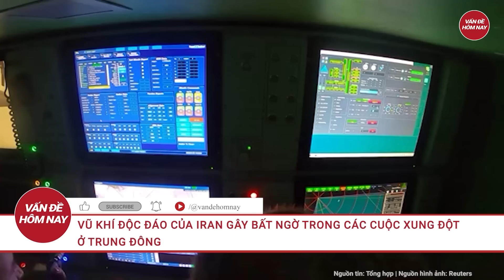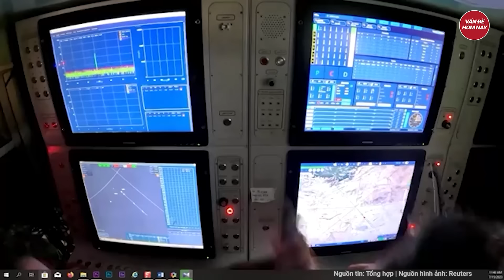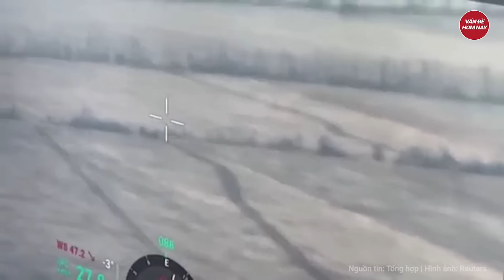Tin thế giới: Rộ tin Iran báo trước Mỹ về khả năng trả đũa Israel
Xung đột Israel Hamas | Tin thế giới: Rộ tin Iran báo trước Mỹ về khả năng trả đũa Israel
Một số nguồn tin nói rằng Iran đã báo trước cho Mỹ về kế hoạch trả đũa của nước này đối với Israel sau vụ Đại sứ quán Tehran ở Syria bị tấn công.